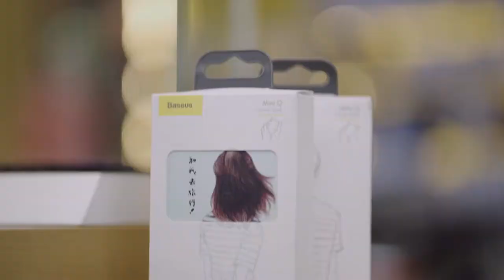AEON MALL Phnom Penh TV Program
Baseus and PinkPvssy